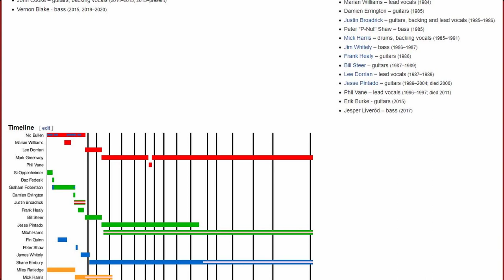TMTBE Podcast: Ep35: Feat. Mitch Harris of Napalm Death/Brave the Cold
On the 35th episode of The Metal Teddy Bear Experience Podcast, we are joined by guitarist and vocalist Mitch Harris of Brave the Cold and Napalm Death!

Below are the topics we discussed!
00:00 Intro!
02:52 Friendship with Dirk Verbeuren
24:41 Changing a fans life
30:31 Shattering heel bone on stage
32:55 Random Silly Questions!!
48:05 Brave The Cold EP!!
01:06:11 Reading Music
01:13:34 Essence of exploring music
01:16:31 A song too far removed
01:23:42 DOGS!
01:25:58 Outro! Podcast Updates!
01:28:27 Napalm Death, the super hero of the underground

Support Brave The Cold!

Support JTDrums/Insid!

Like what you hear? Tune in to my radio show Tuesday nights live from 7-10pm ET on 90.3 WMSC